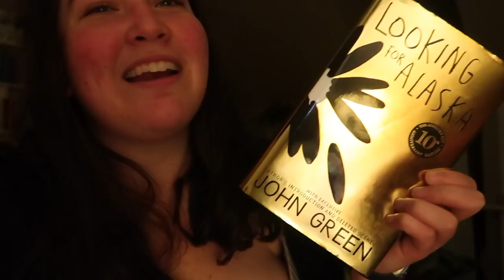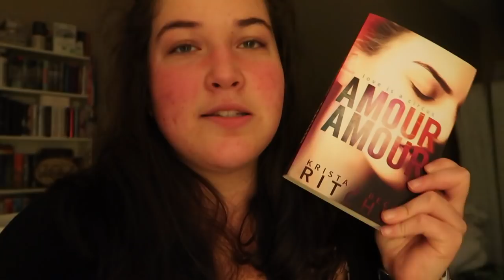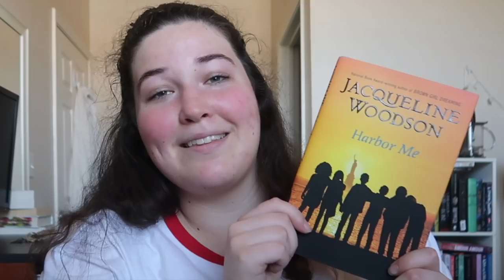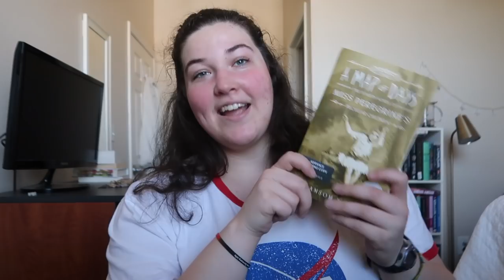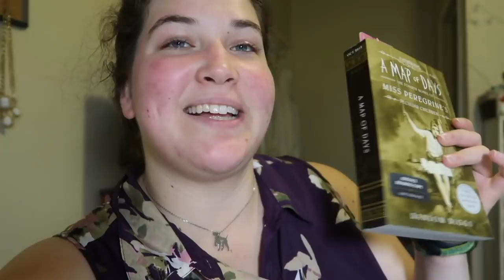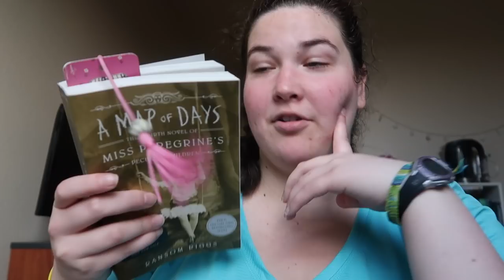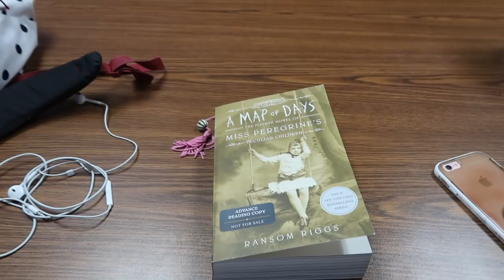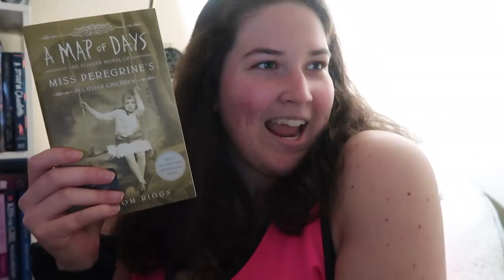first week of class + surprise packages (CC)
forgot to disclaim that the first clip is one i forgot to include in my previous vlog, so it's from before i left for school!
LET'S CHAT!